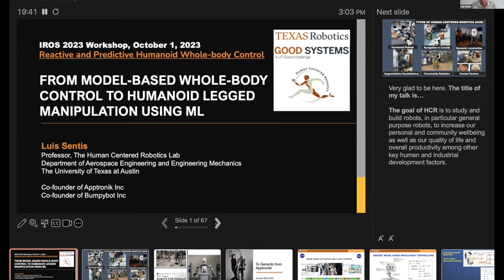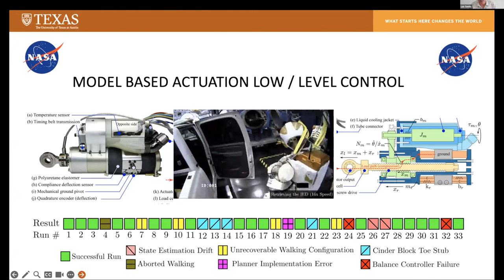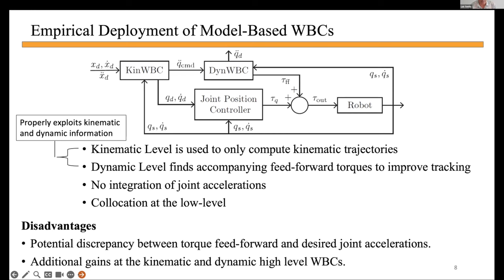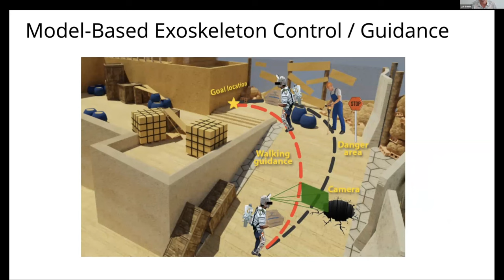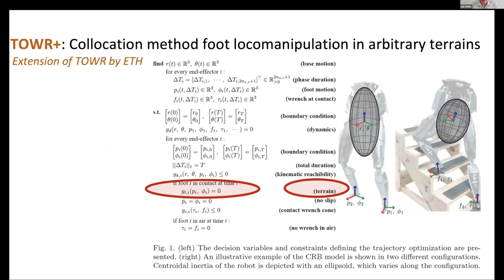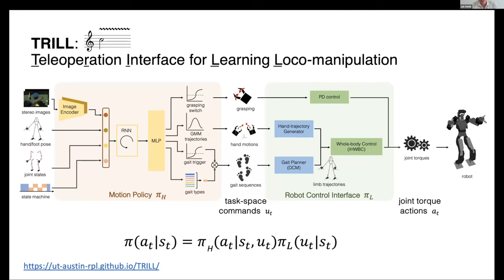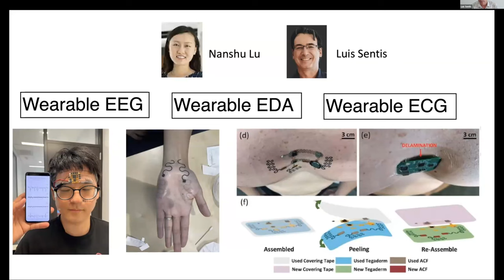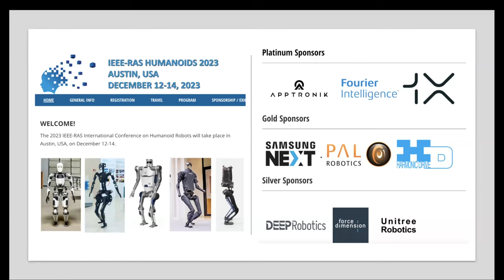Talk: From Model-Based Whole-Body Control to Humanoid Legged Manipulation using ML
Talk by Luis Sentis IROS 2023 Workshop on Reactive and Predictive Humanoid Whole-Body Control. Workshop organized by Tianwei Zhang, Emel Demircan, Yan Gu, and Yuquan Wang.